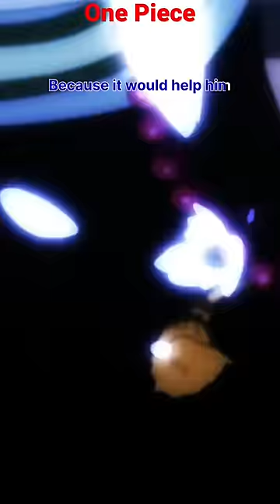Why Doesn’t Mihawk Have A Pirate Crew? | One Piece